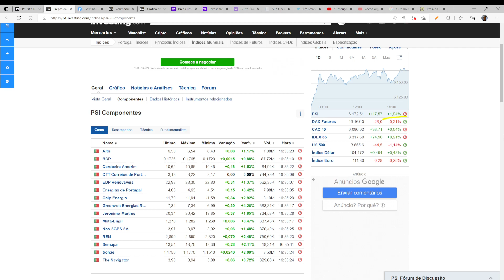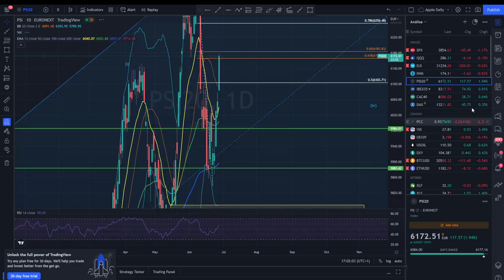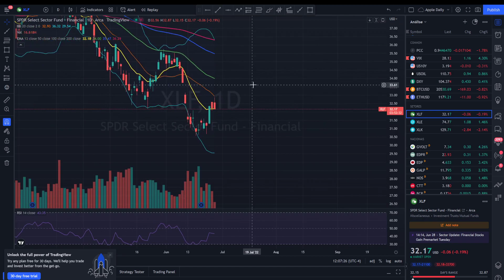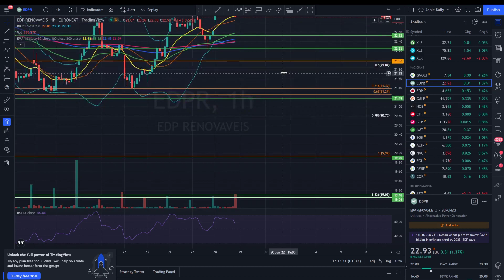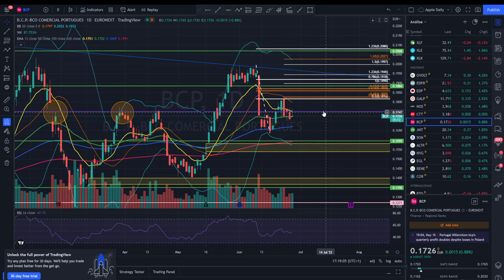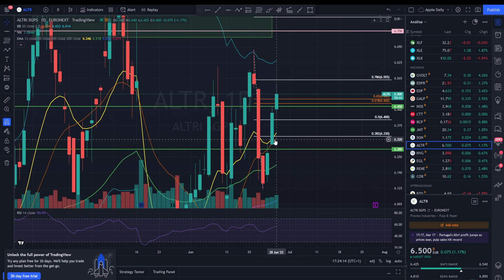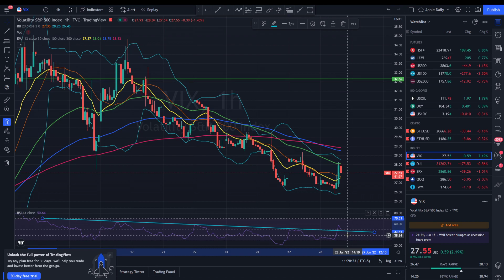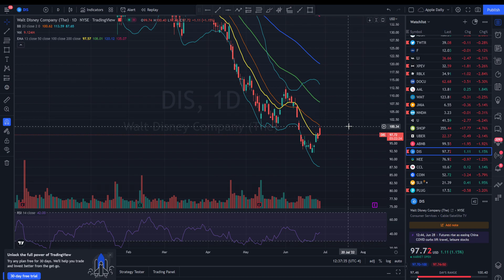EUA abriram e Europa cede. GVolt, EDP e Galp com movimentos fortes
Análise técnica a 11 acções do PSI20 e indicadores a 28 de Junho, assim como ações dos EUA.